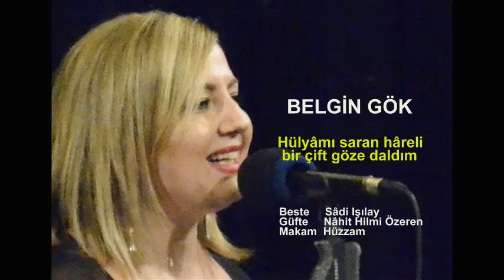BELGİN GÖK Hülyâmı saran hâreli bir çift göze daldım